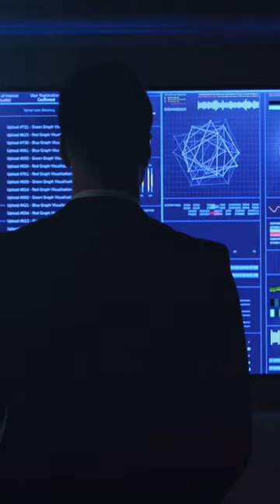Green Tech Revolution How Technology is Shaping the Future of Energy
for the most technologically advanced Mobility Scooter Reviews.

In this compelling keynote address, we delve into the world of greentech and its profound impact on the future of energy. Join us in 2023 as we explore the groundbreaking advancements in sustainable technologies that are powering and protecting our planet.

The fourth industrial revolution (4IR) has brought about significant changes worldwide, and nations like Arabia, China, and Germany are at the forefront of this transformative shift. From hydrogen-powered innovations to revolutionary greentech solutions, the industry is experiencing a paradigm shift that is redefining how we address the challenges of climate change.

Discover how China's leading role in the greentech industry is propelling the global transition towards a greener and cleaner future. From China's Cinderella story to its remarkable progress in clean energy adoption, we explore how their commitment to innovation is turning the tide on environmental issues.

Germany, known for its pioneering spirit, is unlocking new possibilities with sustainable technologies. Dive into the emerging trends and explore how Germany's greentech industry is empowering the world with solutions that address the rising cost of energy and the urgent need to reduce carbon emissions.

Join us as we shed light on the role of hydrogen in the energy transition. From its potential to revolutionize transportation, including electric vehicles (EVs), to its application in industries, hydrogen is a game-changer in our journey toward a greener and more sustainable future.

Through captivating discussions with industry experts and visionaries like Bill Gates, we delve into the world of greentech, uncovering the ways in which technology is transforming our lives. From the potential of blockchain in revolutionizing the energy sector to the impact of greentech on logistics and manufacturing, we explore the possibilities that lie before us.

Don't miss this unmissable opportunity to stay updated on the latest greentech advancements and gain valuable insights from thought leaders like John Wolfe and Josh Zeihan.